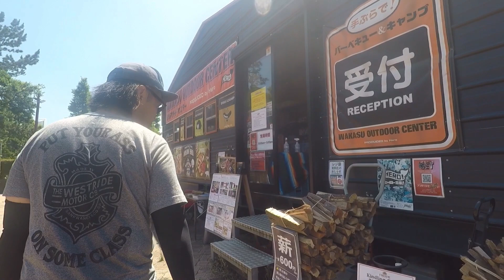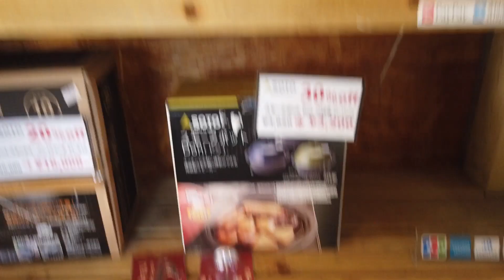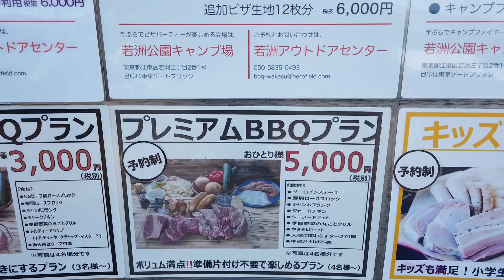【銀座から20分】ソロキャンプ初心者も安心な若洲公園キャンプ場【前編】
梅雨の中晴れに恵まれた若洲公園でのソロキャンプ！
GIVIのサイドパニアケースを使わずにパッキングした。
流石にもっとコンパクトにしないとブッシュキャンプは無理。
今回の反省点はクッカー類を全て持参したこと。
もっと選りすぐりのアイテムを持参すれば半分にできそう。
都度、改善していきます。

【以下項目は別動画にてアップ予定】
・ソロキャンプギア紹介
・若洲公園キャンプ場紹介

‹メタボンのお勧め動画›

キャンプで夜景を楽しもう！ 初冬の若洲公園キャンプ場 ① Wakasu Seaside Park [ 都内編 ]

【ソロキャンプ】暑いから１枚のタープで野宿 軍幕とDDタープでキャンプ

【バイク装備】
スティールメイト986X
kijima アクセルアシスト
アクセレーターロック
TOURATECH ナビマウウント
Siriリモコン PIP-SRC
シガーソケット電源アダプター
SWモテックエンジンガード
iClever IC-BK03
ヤフーカーナビ専用リモコン
LEDフォグランプ H3 黄色

【ソロキャンプ関連】
タキトラ焚火台（ピコグリル風）
ファイアスタンド（折りたたみ焚火台）
ウッドストーブ
バーベキューコンロ
MSR ドラゴンフライ
MSR ウィスパーライト
SOTO ST-310
SOTO ST-320
SOTO MUKA
SOTO ストームブレーカー
ジェネレーター
メンテナンスキット

【撮影機材関連】
Osmo Pocket
Osmo 拡張キット
NDフィルター強磁の吸着(ND64)
広角レンズ(kenko)
広角レンズ(FREEWELL)
TELESIN ヘルメットマウント
ユニバーサルポートマウント
TELESINクリップ マウントDJI OSMO

【防犯対策用品】
パックセーフ

【催涙スプレー】
カウンターアソールト（CA230）
カウンターアソールトストロング（CA290）
ポリスマグナム（B-609）